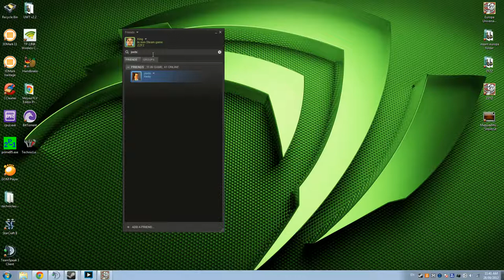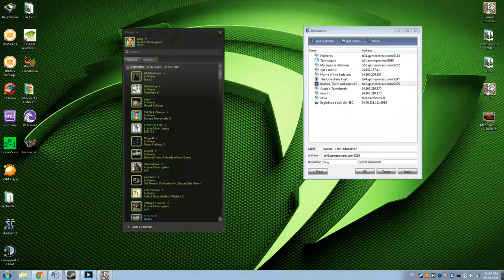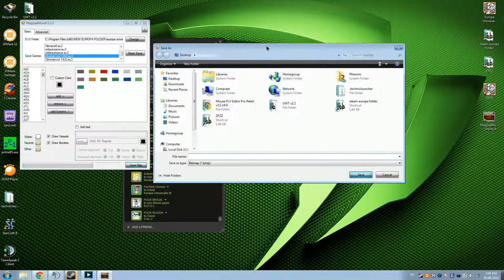Eu3 Multiplayer Ottoman gameplay Session 2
Gamename: Ottoman and cot
Session: 2
Player: King
Country: Ottoman Empire
version: 5.2 ZZFZ